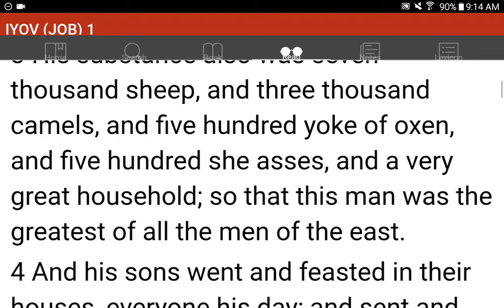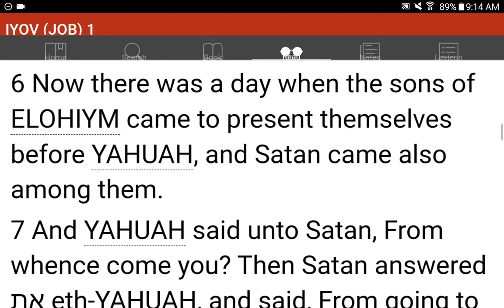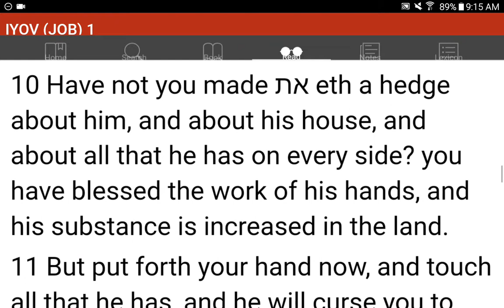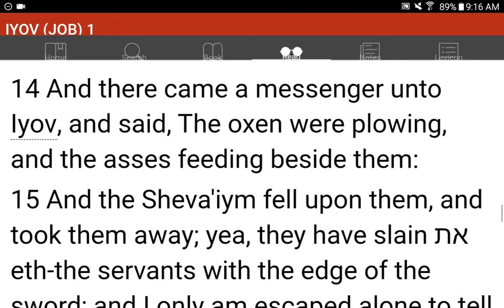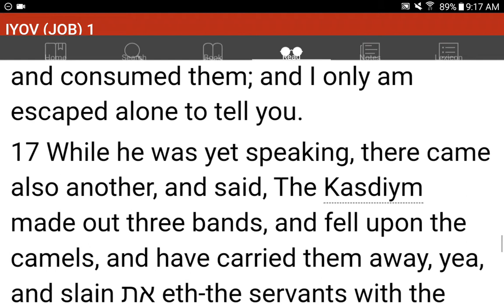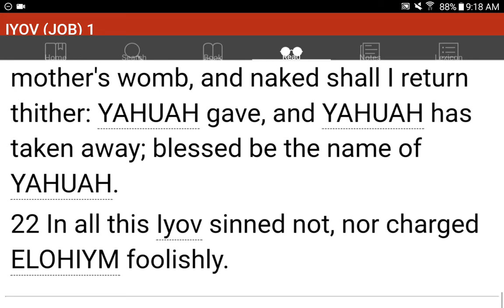💜h?™ "What's the MOST HELPFUL & SIMPLEST WAY that WORKS?"™ GIVE 1P/Month NOW! GCash